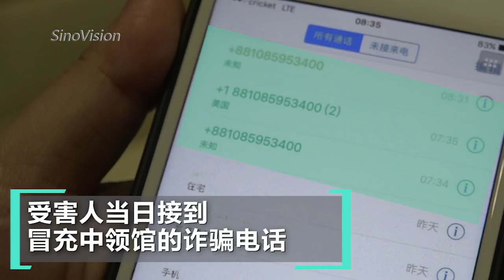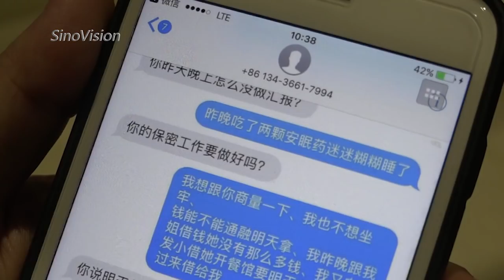1128 冒充中领馆电信诈骗 这些套路你一定要知道